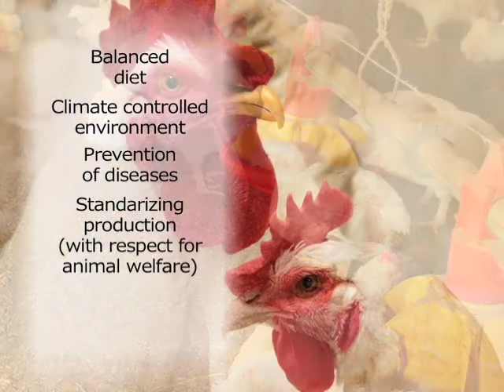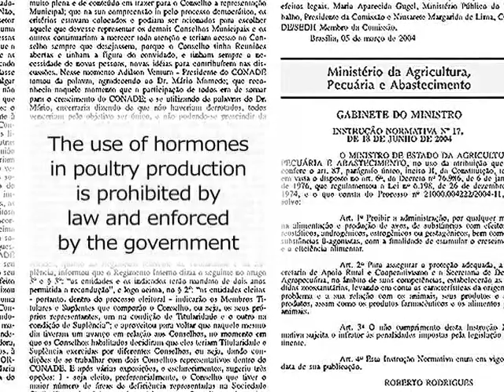Chickens are not produced using hormones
Video explaining why chickens are not produced with the use of hormones.